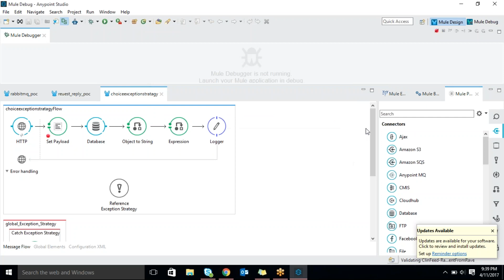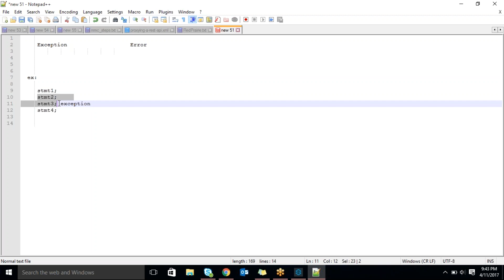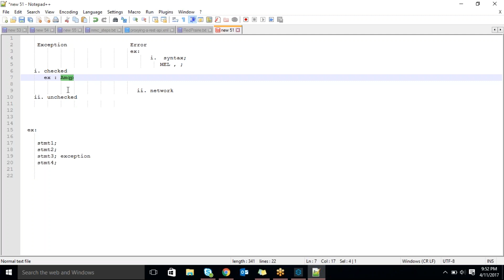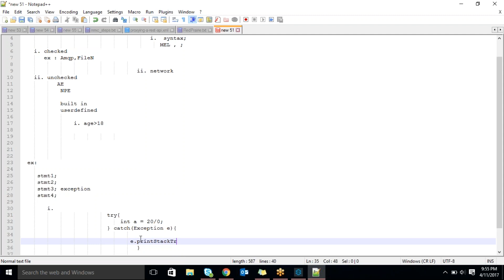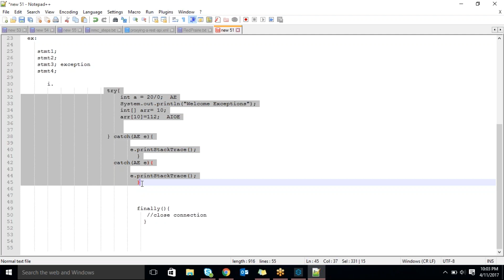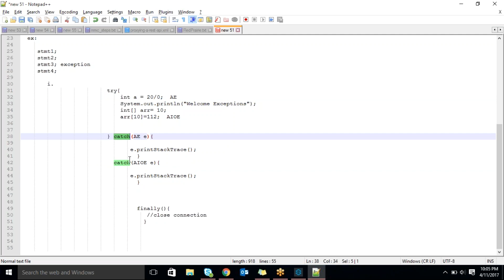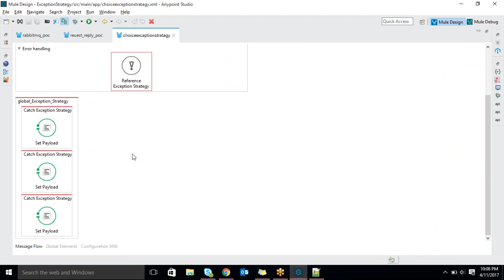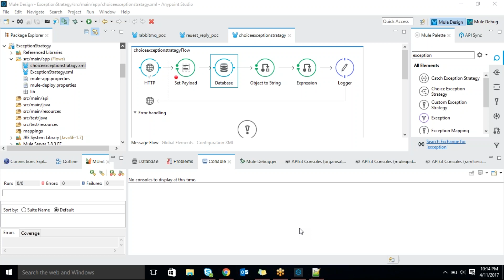2017 04 11 21 39 Training at venkat DAY10